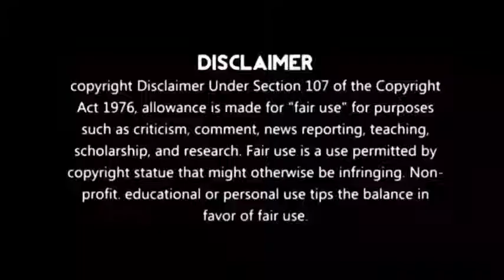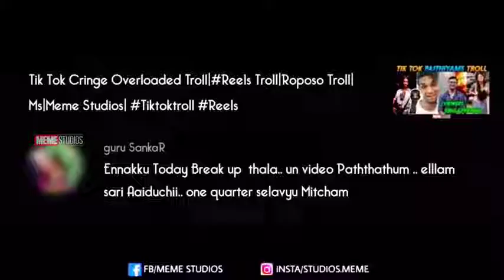good advance for daily use inline